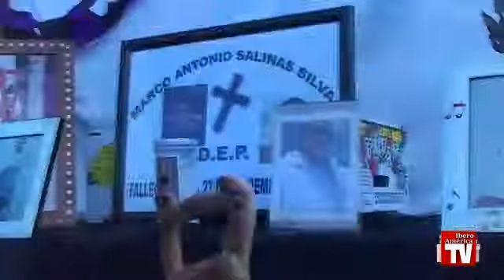Fiestas Bolivianas en Madrid 2011